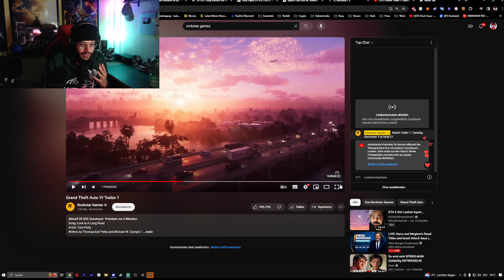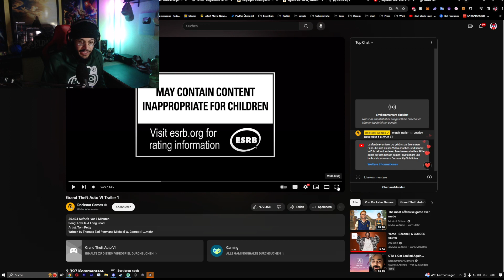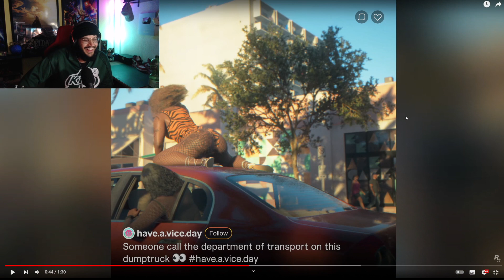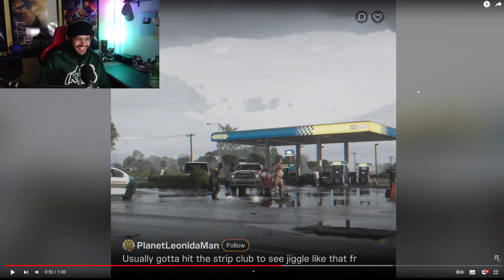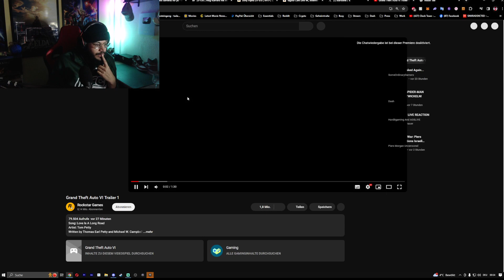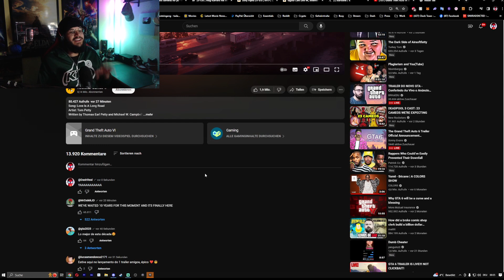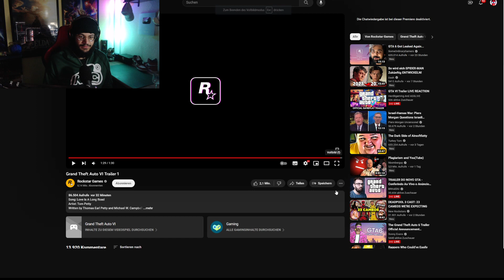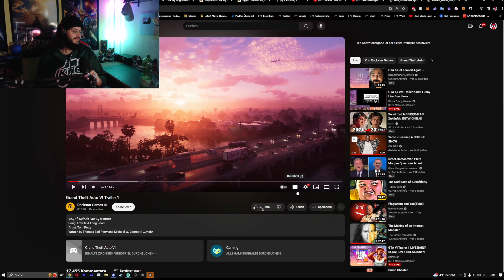GTA 6 TRAILER KOMPLETTE REACTION & ANALYSE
[Weitere Links]
📢BESTES Spiel
📢Spaß für jeden
📢Der Beste Dude
📢 Odyssey Special Edition